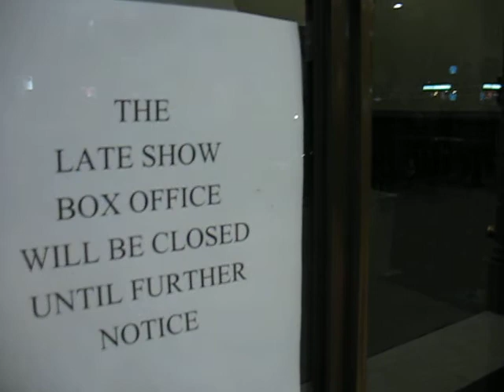Letterman Show Still Sidelined By Writers' Strike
The Ed Sullivan Theater on Broadway, where "The Late Show with David Letterman" is taped, remains shut down as the writers' strike continues.